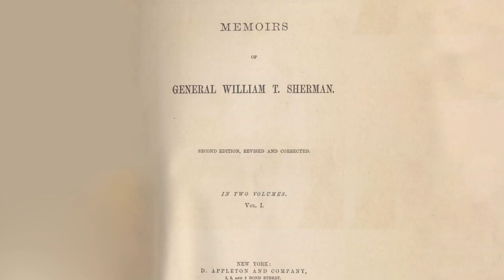Patriot of the Week: William Tecumseh Sherman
💥 The "Patriot of the Week" series features short info-videos about the patriots who have shaped our country. Each week ACI's Little Patriots Program will release a new video spotlighting a patriot! Check our website for more FREE info-videos, cartoon episodes, and online learning classes for kids!